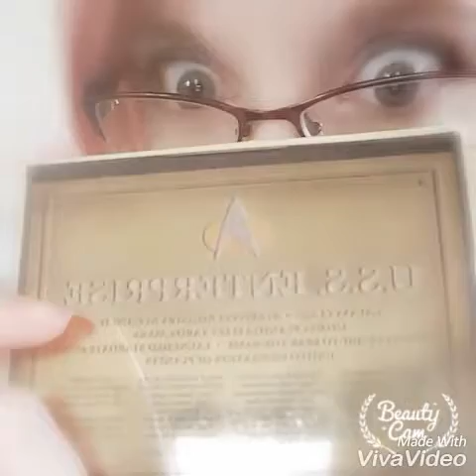Loot Crate July 2016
*Spoilers*
These are the contents of the Lootcrate from July! It's not my fave, but it's a really fun box! I'm soooo happy to have received Star Trek merch in the box!